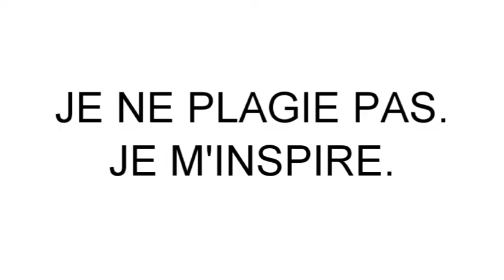PAYS DE GALLES VS FRANCE 9 À 13 DÉBRIEFE À NOUS LE TITRE !!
Nous sommes tout proches du grand chelem.